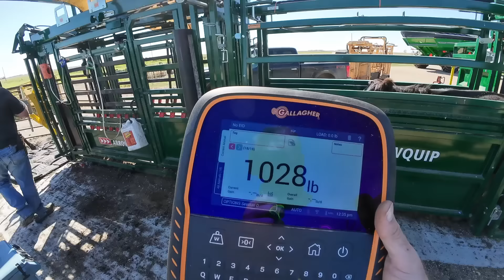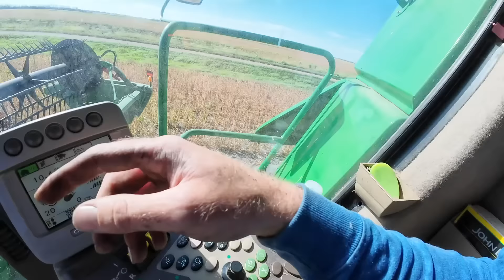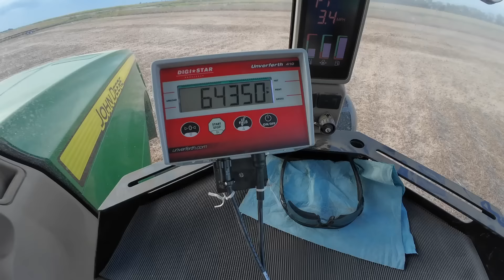Manure, Ultra-sounding, Harvest Troubles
The product Brian and Cole have used for 3 calving seasons. "We haven't lost one calf from scours since we started using Optimizer"

Sonne Farms
57363